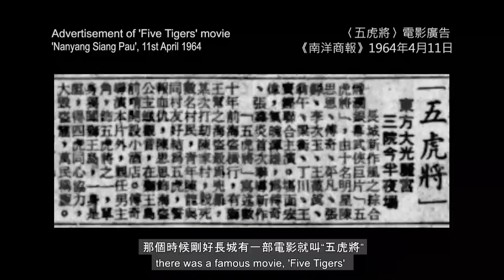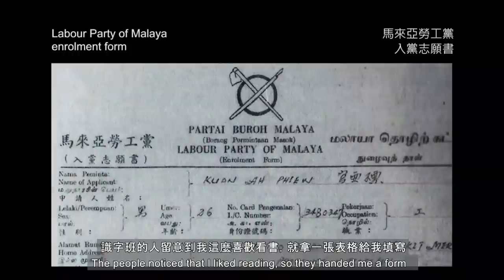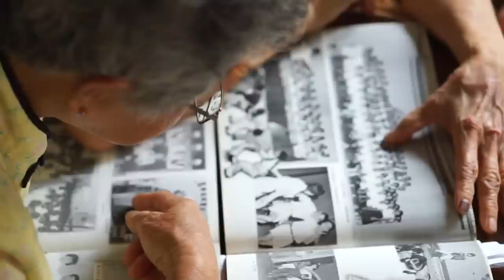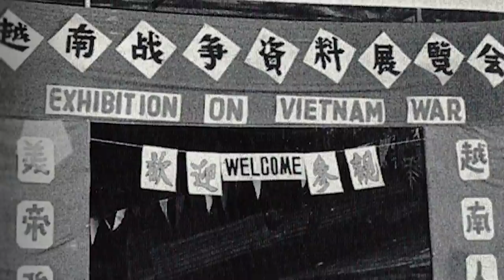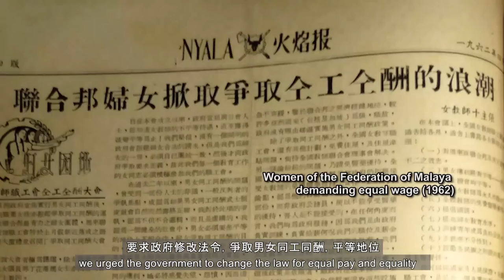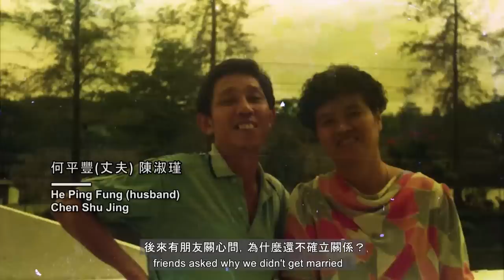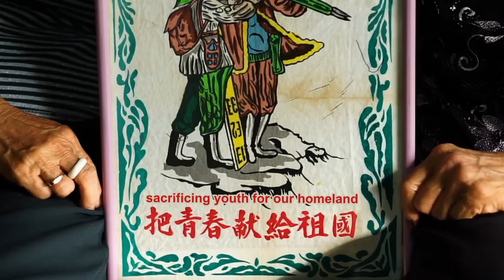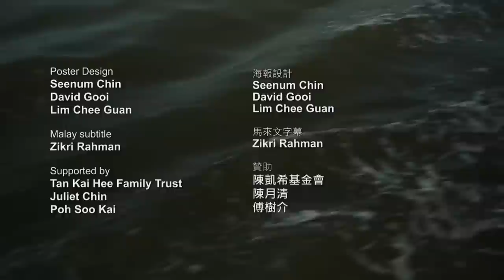Five Tigers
This is a personal story of three former women members of the Malayan Labour Party in the 1960s in Penang, Malaysia. At that time, 1950s-1960s, there was a worldwide opposition against colonial exploitation after the WW2. The locals were demanding Independence and also better labour wages and working conditions. For that, these women and their male colleagues regularly took part in street demonstrations  and strikes. The ruling government at that time used brutal police forces against them. Their early example of showing courage and  determination to fight for basic political and social justice is still relevant under today.